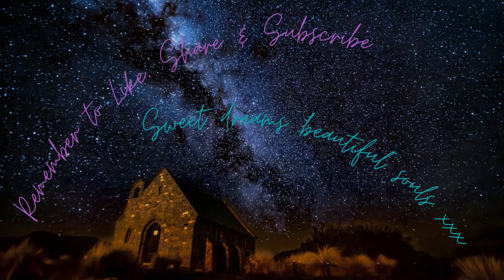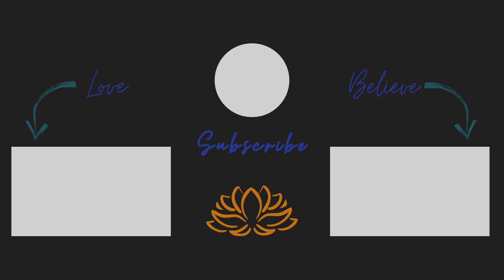10 Hours Deep Sleep Music Black Screen 😴😴😴 Relaxing Music for Deep Sleep 10 Hours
This 10 Hours Deep Sleep Music Black Screen 😴😴😴 Relaxing Music for Deep Sleep 10 Hours is perfect for relaxation, meditation, sleep, yoga, healing, manifestation, mindfulness & visualisation.  This track is great for helping you relax your mind and body to help get you into a deep sleep. It is also great for just relaxing to at any time.

Please also check out our Etsy shop for beautiful Law of Attraction and motivational posters!

Thank you very much for joining us at Meditating Moons.

Sending you lots of blessings, love & light.💖💖💖